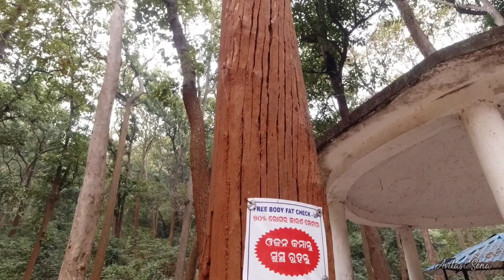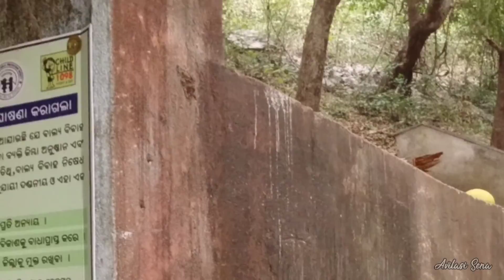PRADHANPAT WATERFALL | Deogarh dist.| Part - 2 | ୨୨/୦୨/୨୦୨୨ | ଭାଗ - ୨ | Deogarh - Angul tour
After visiting Kurudkut waterfall we went to Pradhanpat waterfall . This waterfall is one of the famous waterfall of Odisha . It is located about 2 km from Deogarh town.

୨୨ / ୦୨ / ୨୦୨୨    ଭାଗ - ୧